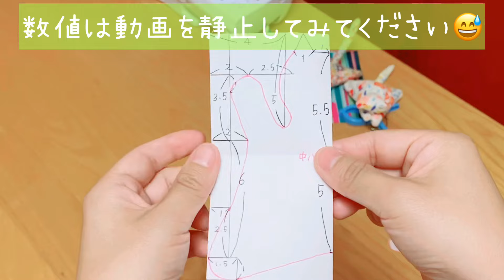手縫いとミシンどちらでもできます！ 猫クリップ 洗濯バサミ猫 カンタンねこ小物の作り方 カーテンアクセサリーにも！ 型紙も自作できます fabric cat tutorial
こんにちは、うさんこです！今回は猫ちゃん。たくさん作るとかわいい。以前も作りましたが、今回は頭と体が一体型！こちらのほうが作りやすいかも。
型紙はちょい面倒ですが、ここ頑張ればあとは楽です。

別パーツはこちら

リバティ帆布のキャラメルポーチの基本的な作り方！裏地付きをミシンで楽しくきれいに！How to make a zippered pouch

ハンカチタオルで作る キャラメルポーチの作り方！  ファスナー２０㎝使用  Zipper pouch tutorial  ハンカチタオル リメイク  كيفية صنع الحقيبة

方眼定規

使用ミシン